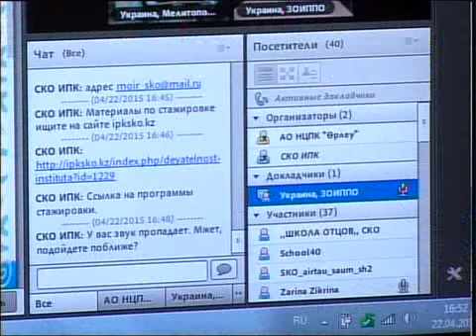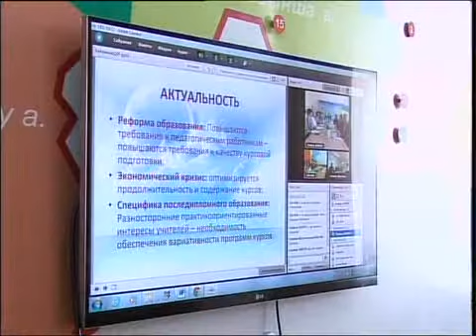Рус ИПК интерактивная встреча